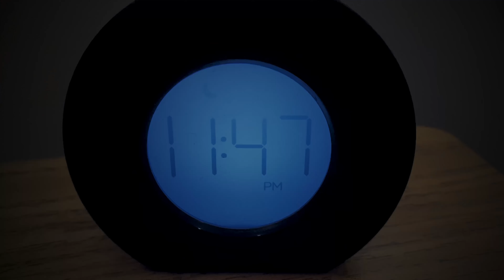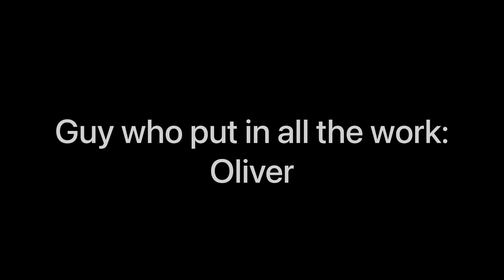Scrambled: A Rubik's Cube Short Film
This is a basically a rubik's cube horror film so if little children are watching I suggest they watch with an adult. If you like this video then please coment below. Also please watch the whole thing and like this video.